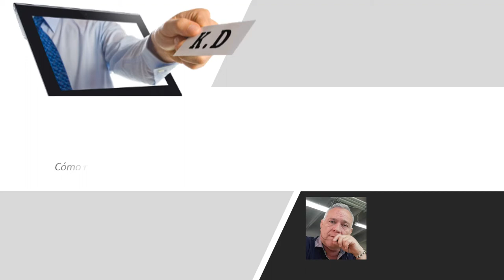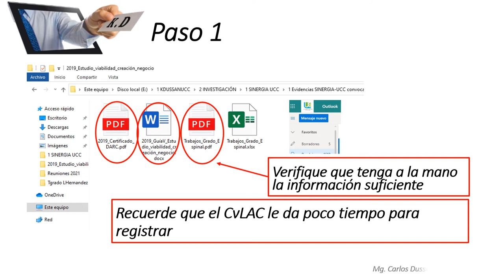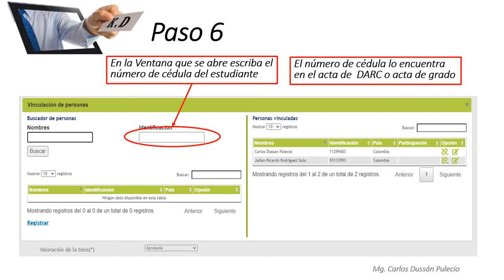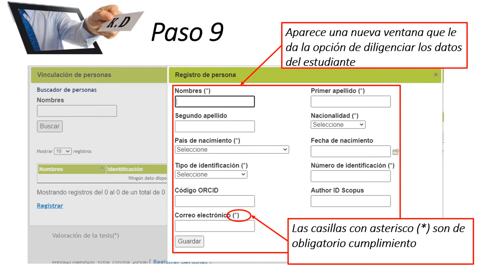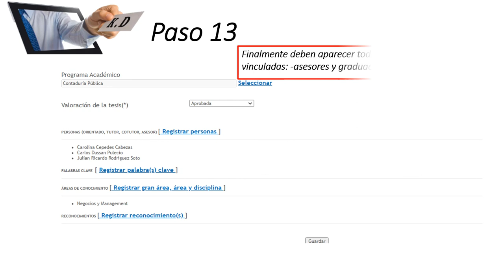Cómo incluir nuevos datos en su CvLAC de los trabajos de grado dirigidos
Video de apoyo a la educación, para personas que desean aprender sobre cómo incluir nuevos datos en su CvLAC de los trabajos de grado dirigidos